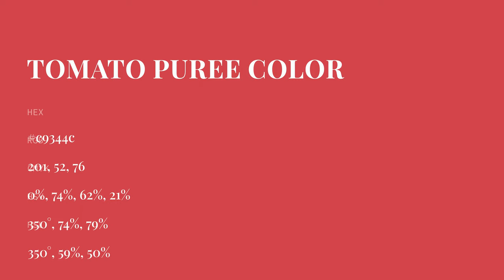Tomato Puree color c9344c hex color - Red color - Cool color c9344c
What color is Tomato Puree ? c9344c hex color - Red color - Cool color c9344c

Hex c9344c Color Code is also known as Tomato Puree color.